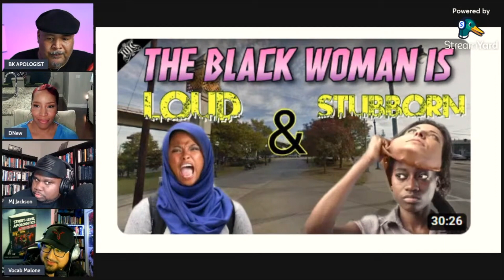Nathanyel's Neighbors Are ... Only People Who Look Like IUIC?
Nathanyel of IUIC says his Neighbors Are Only People Who Look Like Him, or, to be more precise, only people he believes are from the right ethnic groups. Which ones? The ones he thinks "fit the curses" and are therefore included on the OneWest specific 12Tribes of Israel Chart his followers tote around the streets of Brooklyn.
LENGTH 12 MINUTES AND 11 SECONDS

~ BOOKS: "STREET-LEVEL APOLOGETICS"
"Barack Obama vs The Black Hebrew Israelites"